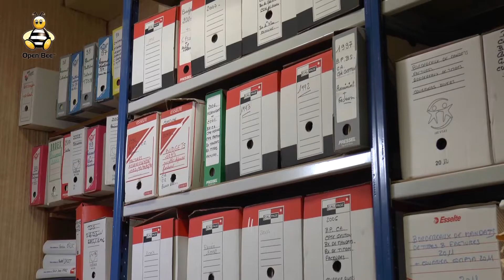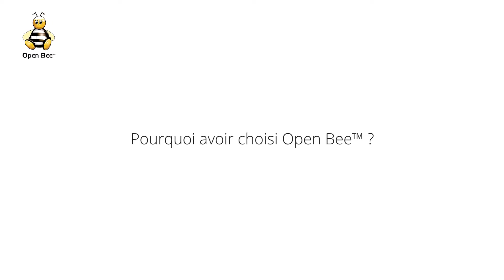La Mairie de Thil (31) dématérialise ses documents papier avec Open Bee™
La Mairie de Thil s'est équipé des solutions Open Bee™ Scan et Open Bee™ Portal pour dématérialiser ses documents. Plus d'informations sur les solutions proposées aux mairies et collectivités